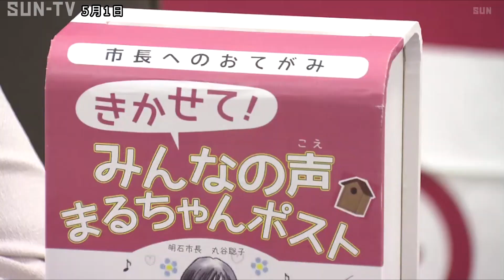「チーム明石として市政運営」 丸谷聡子新市長が初登庁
明石市長選で初当選した丸谷聡子市長が、1日、初登庁し、「市民のために市政を運営していきたい」と抱負を語りました。

午前9時ごろ。明石市の丸谷聡子市長は、市民や職員らおよそ100人に迎えられる中、市役所に初めて登庁し、横田秀示副市長から花束を受け取りました。

丸谷市長は4月に行われた明石市長選に、市議への暴言問題の責任を取り退任した泉房穂前市長から後継指名を受けて立候補し、初当選しました。

1日は初登庁のあと会見を開き、議会との関係について「丁寧に話をして進めていきたい」と述べ、「職員と一緒に『チーム明石』として市政を運営していきたい」と抱負を語りました。

丸谷市長は、子育てなどの課題について地域の人たちと話し合うタウンミーティングを5月末から始めることや、これまでの「市長への意見箱」を「市長への手紙」に改めるなど、市民目線での街づくりを進めていきたいと話していました。